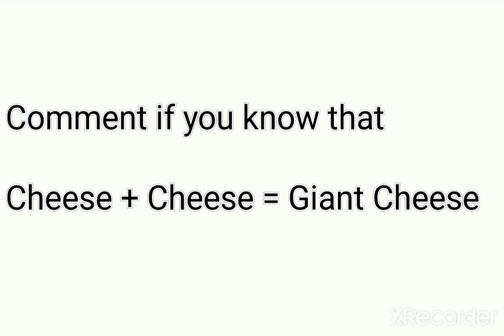Did You Know?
HEY YOU

idk how to activate comment so yea

I DID NOT STEAL THIS VIDEO